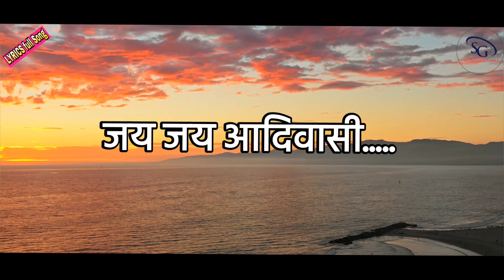आपु आदिवासी,एक परिवार | Aapu Aadivasi Ek Parivar| Lyrics Song by Surendra Gavit 2022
.JAY AADIVASI.
Credit To..
Specially Thanks to
| जय दामनदरी वाली माता |
|. याहा मोगी माता बरडीपाडा / जामसिंग बाबा

SONG :- AAPU AADIVASI EK PARIVAR

LYRICS & SINGER  :- SURENDRA GAVIT

RECORDING :- श्री, JALARAM RECORDING STUDIO,KHAPOR

MUSIC DIRECTOR :- AMIT PADVI